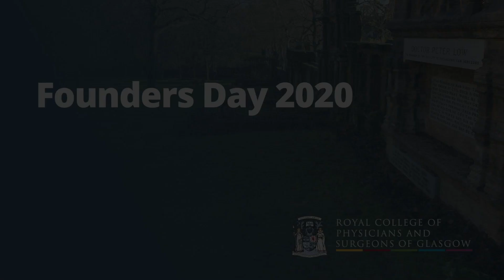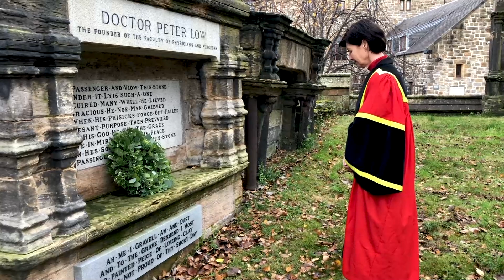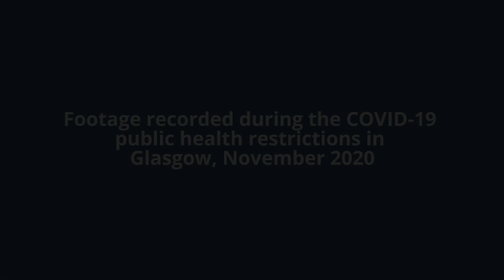Founders Day 2020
Traditionally, on the first Sunday of December every year, our College President and Council attend a Ceremony at Glasgow Cathedral to lay a wreath and commemorate the life of College Founder Maister Peter Lowe. As with all things in 2020, this year the Ceremony couldn't take place as it normally would.  Instead, we invite you to join us virtually as we commemorate this event.  You'll hear from from Reverend Mark Johnstone and College President Professor Jackie Taylor as she reflects on the life of Maister Lowe and the purpose of our College.  Professor Taylor also pays tribute to our friends and colleagues who have given their lives to care for others during the COVID-19 pandemic, and considers the recovery phase that 2021 will bring.